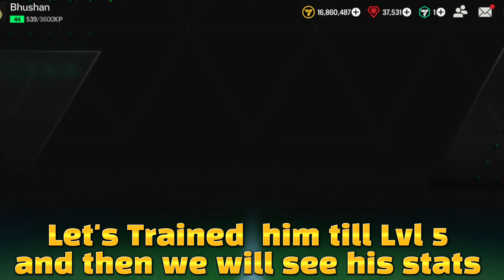PUSKAS ICON BEST ST !! FC MOBILE 24 REVIEW & GAMEPLAY 💥🤯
PUSKAS ICON ST !! FC MOBILE 24 REVIEW & GAMEPLAY 💥🤯
as an fc mobile 24 gamer I just wanted to share my gameplay, review, Pack opening, funny moments,shorts about fc mobile 24.
PUSKAS Card,
PUSKAS FC MOBILE,
PUSKAS card in fc mobile
PUSKAS review
PUSKAS edit fc mobile
PUSKAS pack opening
best review of PUSKAS
PUSKAS free kick goal
PUSKAS goal fc mobile 24
PUSKAS fifa mobile
PUSKAS fifa mobile 23